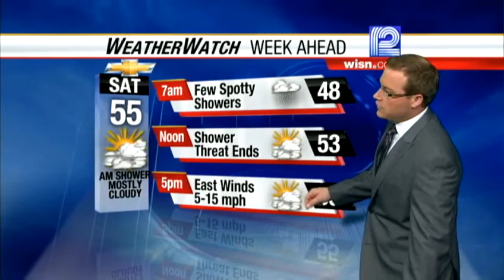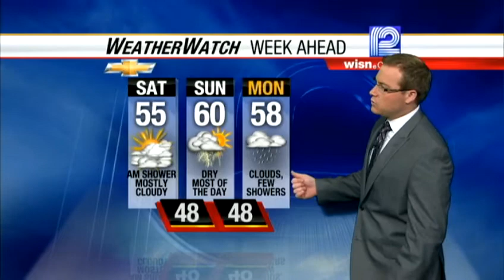Luke Sampe's Forecast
Your Weather Watch forecast with Meteorologist Luke Sampe.